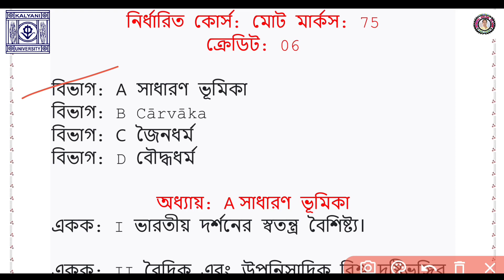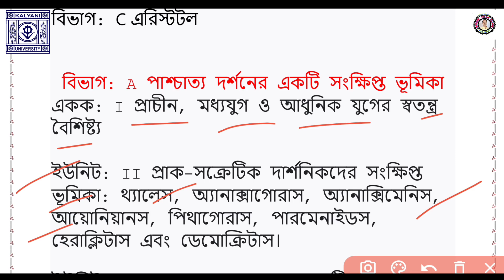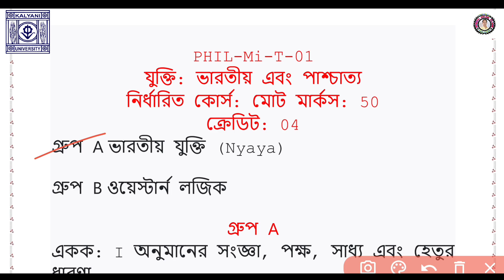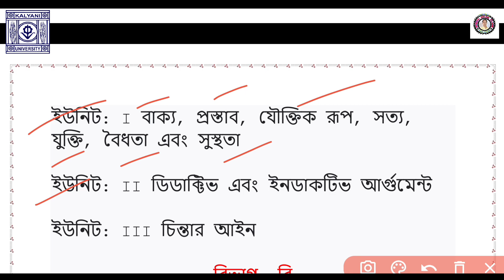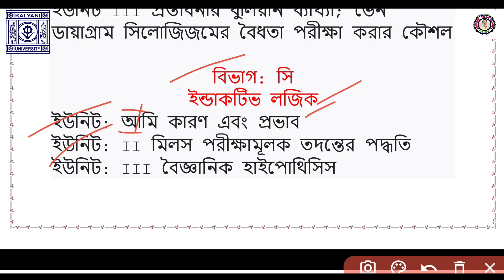1st Semester Philosophy Major Minor Syllabus 2023 Kalyani University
1st Semester Philosophy Major Minor Syllabus 2023 Kalyani Universitywb college syllabus 2023wb college admission 2023college 4year syllabusPhilosophy major philosophyPhilosophy minorB.a 1st year philosophy syllabusB.a 1st year philosophy syllabus kalyani universit